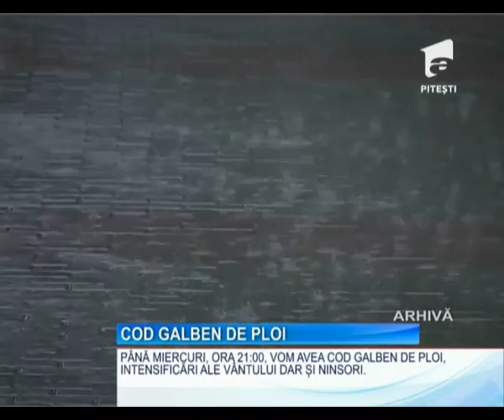OBSERVATOR A1 PITESTI 3 05 2016